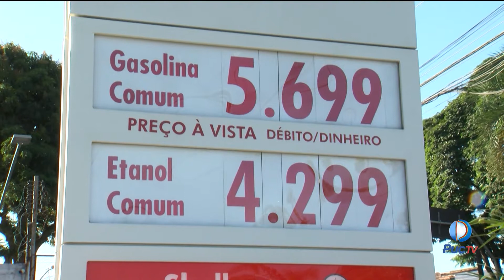Em um ano, preço da gasolina aumentou 43%